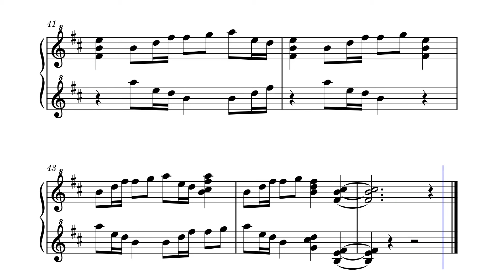Invention in B Minor for Piano, Op. 201 by Felipe Carcamo